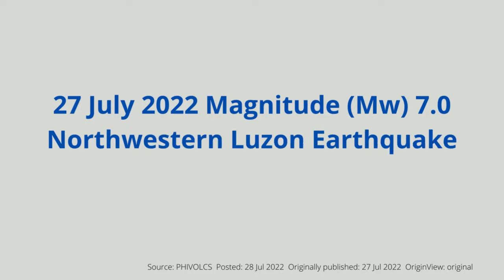LINDOL SA BAGUIO CITY_7.1 MAGNITUDE_EPICENTER - ABRA_JULY 27, 2022_8:43 AM || EMERGENCY MGT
At 08:43 AM Philippine Standard Time (PST) of 27 July 2022 (Wednesday), a major Magnitude (Mw) 7.0 earthquake shook the provinces in northwestern Luzon and adjacent areas including Metro Manila. The earthquake has an epicenter located 17.64°N, 120.63°E - 003 km N 45° W of Tayum (Abra) and a depth of 17 kilometers. As of 3:00 PM, 27 July 2022, 254 aftershocks ranging from M 1.5 to M 4.7 were recorded, 48 of which were plotted, and 11 were felt. (Source - PHIVOLCS).

ATTRIBUTIONS
Other sources of information:
Florentino G. David, Jr. – Fire Chief, Camp John Hay (ret.)
George Ang/ Angie Ang (Photos)
Mody Agyao, Jr. (Photos)
Don Jose Laudencia (Photos)
Unidentified Students of UB
Unidentified Baguio City Residents

00:00 - Channel Intro created by ETC Amaze_Phils.

00:05 -The Rising (Inspirational) by AAKASH GANDHI_YouTube Audio
            Library
Track Title : The Rising
Artist : Aakash Gandhi
Genre : Cinematic
Mood : Inspirational
License Type:

09:46 - Channel Outro created by ETC Amaze_Phils.

thumbnail created thru Canva

Photos & Video Clips:
Credits to those mentioned in the video